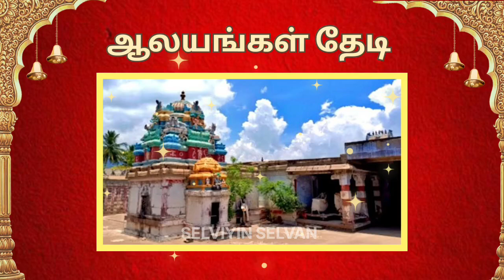இரு விதமாக காட்சி தரும்.. அதிசய பைரவர் ஸ்தலம்.. வழிபடலாம் வாங்க..!!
சுகந்தவனேஸ்வரர் கோவில்..!

கோவில்களில் பல அதிசய நிகழ்வுகள் எப்பொழுதும் நிகழ்ந்து கொண்டுதான் இருக்கின்றன.

ஆனால் அது நம்மில் பலருக்கும் தெரியாமலே இருக்கிறது. அத்தகைய சிறப்புமிக்க ஒரு அதிசய கோவிலை பற்றி பார்க்கலாம் வாங்க...

சிவகங்கை மாவட்டம் பெரிச்சிகோவில் என்ற இடத்தில் உள்ள அருள்மிகு சுகந்தவனேஸ்வரர் கோவிலில் நடைபெறும் அற்புதங்கள் அனைவரையும் வியக்க வைக்க கூடியதாக இருக்கிறது.

இக்கோவிலானது சுமார் 1400 ஆண்டுகள் பழமை வாய்ந்த மிகவும் சிறப்பு வாய்ந்த கோவிலாகும்.

இக்கோவிலின் மூலவரான சுகந்தவனேஸ்வரர் மிகவும் அழகாக காட்சியளிக்கிறார். இங்குள்ள பைரவர் எட்டு கைகளிலும் ஆயுதம் ஏந்தி, கபால மாலை அணிந்திருக்கிறார்.

இரட்டை முக பைரவர்:

இக்கோவிலில் உள்ள இரட்டை முக பைரவர், மேற்கு நோக்கியவாறு மிகவும் கம்பீரமாக காட்சி தருகிறார்.

போகர் என்ற சித்தர், நவபாஷாணத்தில் உள்ள விஷத்தன்மையை நீக்கி பழனி முருகன் சிலையை உருவாக்கினார் என்ற வரலாறு உள்ளது.

அதே போகர் தான், இந்த இரட்டை முக பைரவரையும், விஷத்தன்மையை நீக்காமல் நவபாஷாணத்தால் வடித்துள்ளார்.

பழனி முருகனின் சிலையை வடிப்பதற்கு முன்பே இந்த பைரவர் சிலை உருவாக்கப்பட்டது என்று கூறப்படுகிறது.

இக்கோவிலில் உள்ள பைரவருக்கு தீபாராதனை காட்டும்போது முன்புறம் பைரவர் போலவும், பின்புறம் பழனி முருகன் போலவும் காட்சியளிப்பதாக கூறுகிறார்கள்.

 இந்த பைரவரின் சிலை அதிக சக்தியுடைய நவபாஷாணத்தால் ஆனது, இதன் விஷத்தன்மையை தாங்கும் வலிமை மனிதர்களுக்கு இருக்காது என்பதால், பைரவருக்கு அணிவிக்கப்படும் வடை மாலை மற்றும் தீர்த்தம் ஆகியவற்றை பிரசாதமாகக் கொடுப்பதில்லை.

பைரவருக்கு சாற்றிய வடை மாலையை சன்னதிக்கு மேலே போட்டு விடுகிறார்கள். இதை பறவைகளும் சாப்பிடுவதில்லை என்று கூறப்படுகிறது.

பைரவருக்கு அபிஷேகம் செய்யப்படும் அபிஷேக தீர்த்தமானது பக்தர்கள் தொட முடியாதபடி, கோவிலுக்கு வெளியே விழுமாறு அமைக்கப்பட்டிருக்கிறது. @selviyinselvan